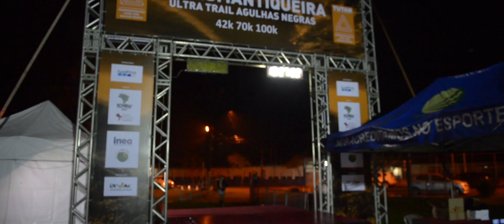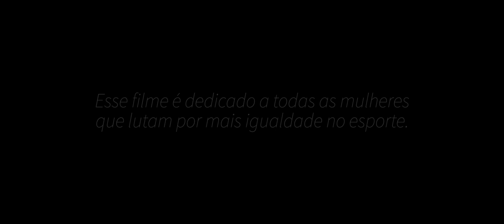Três Mulheres e uma Montanha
Ahhh... Se não fossem as mulheres... O que seriam dos homens ?

A organização da TUTAN – Transmantiqueira Ultra Trail Agulhas Negras– sempre acreditou e buscou a valorização da mulher no esporte, em tudo e em todos os dias! No início dos trabalhos aqui, já tínhamos a certeza que em todo nosso material de divulgação da TUTAN iríamos apresentar com uma corredora!

Sim, uma atleta!  Queríamos quebrar este estigma, este preconceito que apenas homens devem correr ou apenas homens conseguem correr longas distâncias ou ultramaratonas.
Sempre iríamos levantar esta bandeira de igualdade e valorização. Mas ainda, demonstrar toda a nossa admiração por elas, que além da vida nos presenteiam com seu exemplo de força, coragem, dedicação em tudo que fazem e sempre com graça e beleza!

Assim, durante o processo de captação de imagens surgiu ainda o desejo de registra todo envolvimento, amor e cumplicidade que nossas três personagens: Carol Macedo, Gisele Campos e Lúcia Teixeira apresentavam ao falar sobre as montanhas, em especial do Parque Nacional de Itatiaia.

Desse desejo nasceu o curta “Três Mulheres e Uma Montanha”. E agora, esse curta foi selecionado como finalista do ROCKY SPIRIT, o maior festival de cinema ao ar livre do Brasil. No festival, estão os melhores documentários de aventura produzidos recentemente no Brasil e no mundo.

Para a organização da TUTAN será uma honra participar do ROCKY SPIRIT e ainda, mostra um pouco de todo o espírito que conduz nossas ações com as montanhas.
 Comprovando que tudo que é feito de coração, de forma sincera, gera bons frutos e atrai boas energias!

Aproveitamos para agradecer a toda Equipe do ROCKY SPIRIT, em especial, a Andrea Estevam.
As nossas “atrizes” Lucia, Gi e Carolzinha.
A equipe Plural Rec/ Bruno Filmes que nunca refuga!
E, a todos os envolvidos direta ou indiretamente neste projeto chamado TUTAN.

Organização TUTAN - Transmantiqueira Ultra Trail Agulhas Negras

Para informações:
Rocky Spirit
18 e 19 de agosto de 2018
Parque Villa-Lobos- SP

TUTAN - Transmantiqueira Ultra Trail Agulhas Negras
20 de abril de 2019